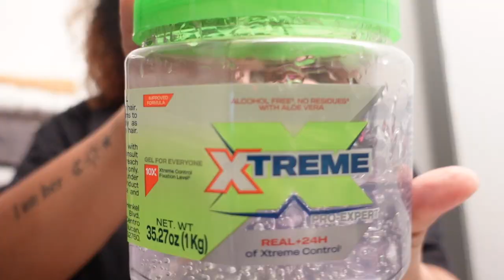24 HOURS WITH A NEWBORN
Holding You - Prigida
Music from Uppbeat (free for Creators!)